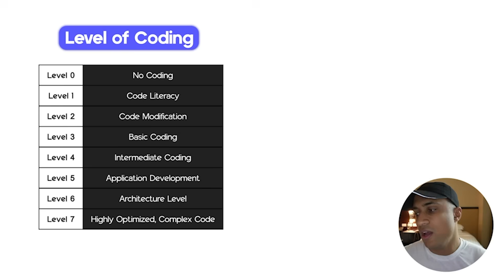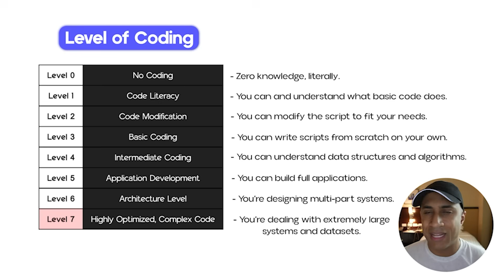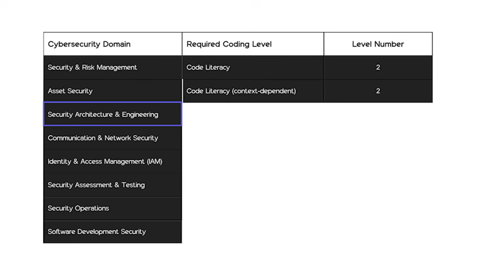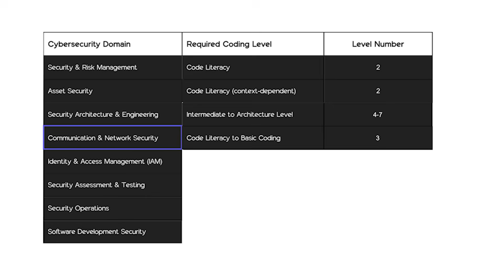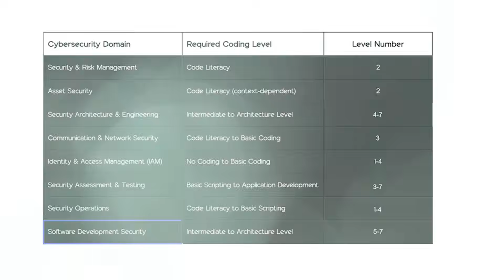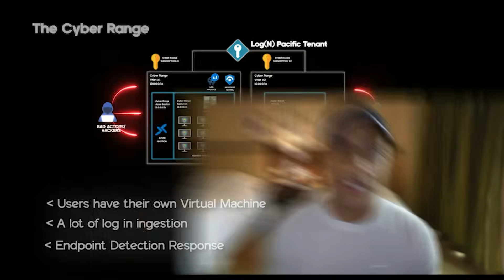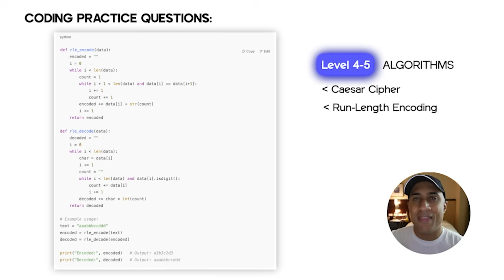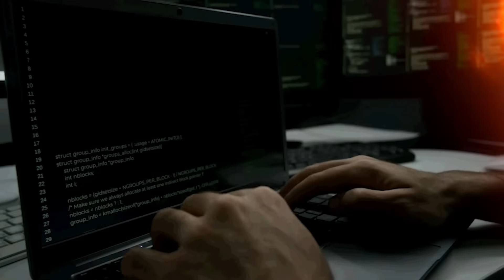Level of Coding Required for Each Cyber Security Domain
In this video, I talk about the level of coding required for different areas of cybersecurity. I explain how the need for coding can vary depending on the type of work you do, helping you understand what skills you’ll need to be successful in each domain of cybersecurity.

01:46 Different Levels of Coding
04:12 Cybersecurity Jobs Domain
07:13 3 Personal Scenarios Related to Cybersecurity
10:36 Conclusion